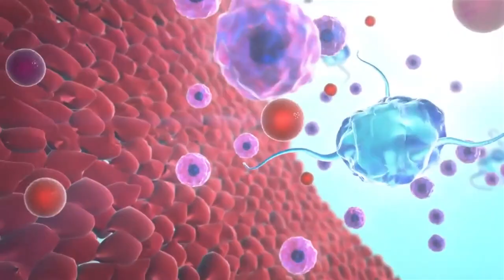Introducing Biophysical Society TV – Day 1 Highlights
Highlights from Episode 1 at San Diego Convention Center.